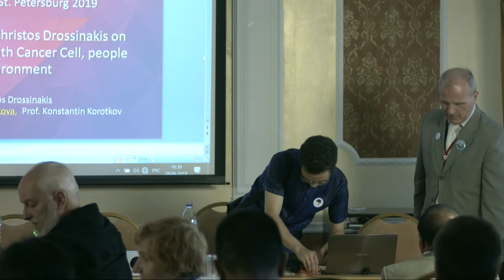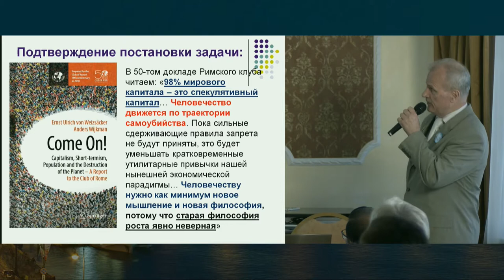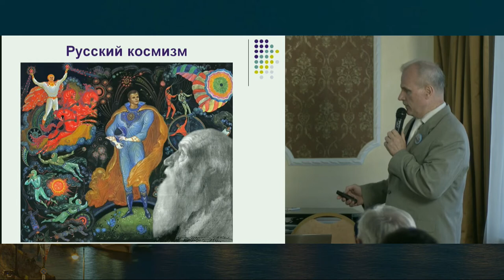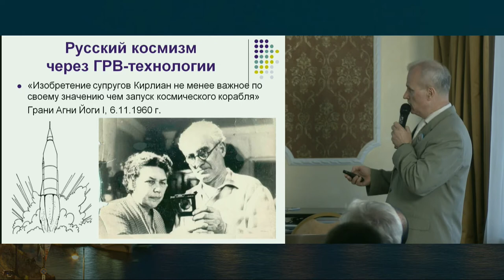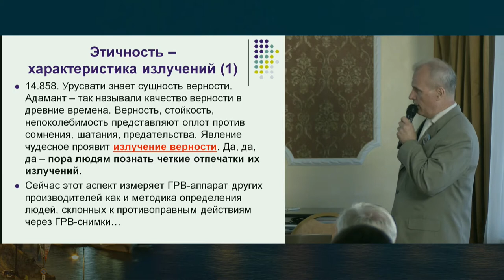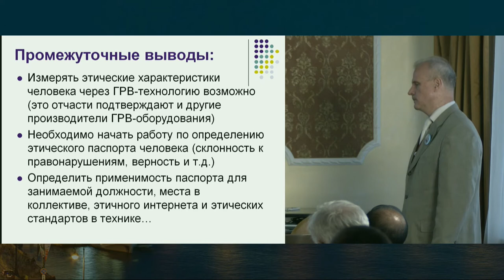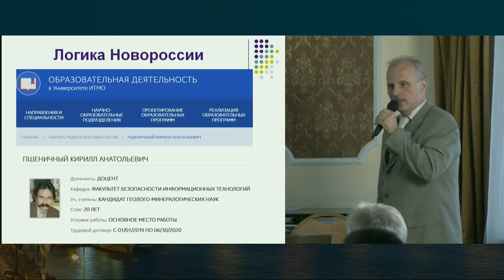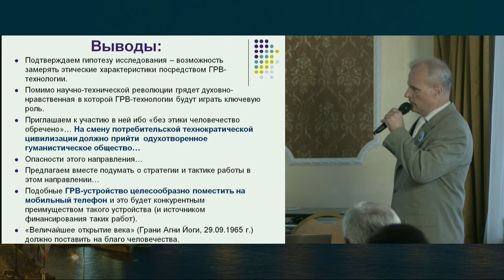Sergey Dzhura - A promising way to solve the problem of standardization of ethically conditioned...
Sergey Georgievich Dzhura - A promising way to solve the problem of standardization of ethically conditioned design of electronics and electrical engineering objects by means of a GDV camera

Associate Professor, Candidate of Science, Donetsk National Technical University, the DPR

He is the Director International of DonNTU, a member of editorial boards of some international publications, the author of the book “The Universe Ethic Algorithms” published in Germany and awarded with the diploma of the All-Russian Contest of Scientific Publications in 2016. Dr. Dzhura has been a participant of a number of international projects, the Regional Academic Partnership (REAP) in 1999 is an example. It was a joint with the University of Portsmouth (Great Britain) project, his being a module manager. In 2000 he was the senior executive of the program on establishment of the Industrial Assessment Centre sponsored by the grant of the Ministry of Energy of the USA and Philadelphia Science Centre. Due to the work he took part in a number of trainings at research centers and universities of the USA (New York, Washington, Los-Angeles, Philadelphia, and San-Diego) and the Ford Company plant. In 2007 DonNTU won the grant of the key European program TEMPUS. Dr. Dzhura was appointed the senior manager of DonNTU’s work in the project in which key universities of Great Britain, Spain, Poland and Russia were partners. Brief information on the project which finished successfully in 2010 can be found at its official site Tempus JEP-27085 COIN. He has been involved in GDV-technologies since 2012. Dr. Dzhura has more than 200 scientific publications.